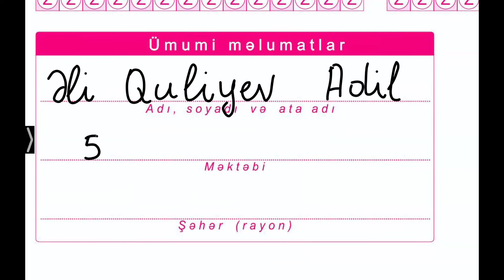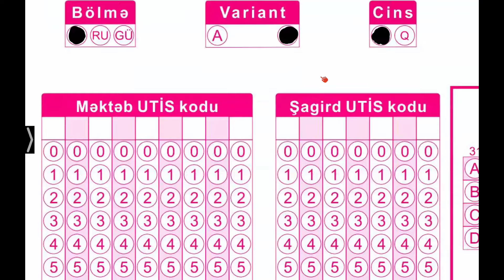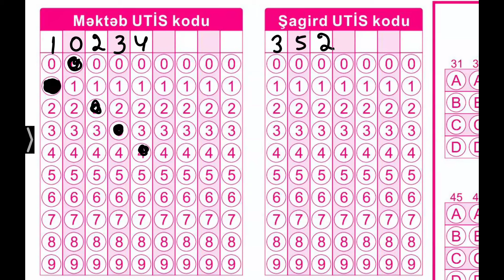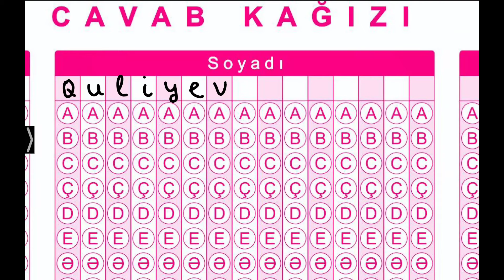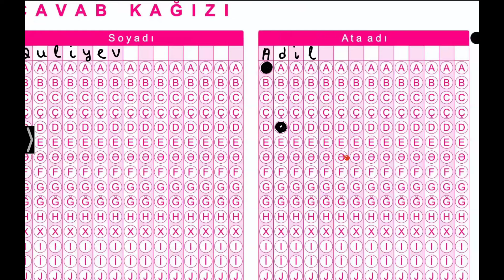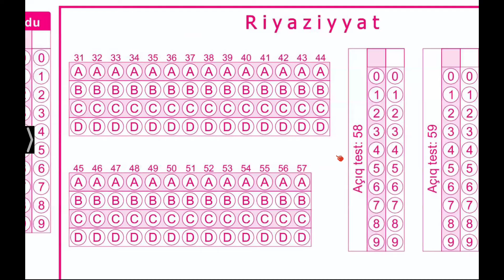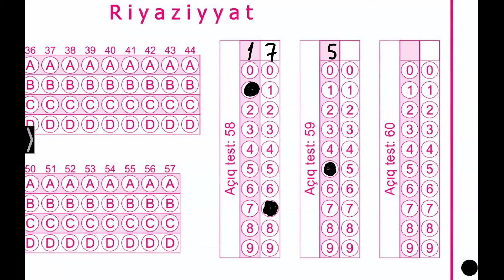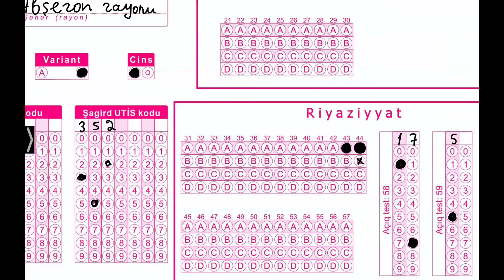Cavab kağızı necə doldurulmalıdır? | Monitorinq imtahanı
Hörmətli izləyici,
Bu video Nail Sadigov (rəqəmsal riyaziyyat müəllimi) tərəfindən hazırlanmışdır. Video 4. sinifdə təhsilalan şagirdlər üçün nəzərdə tutulur.